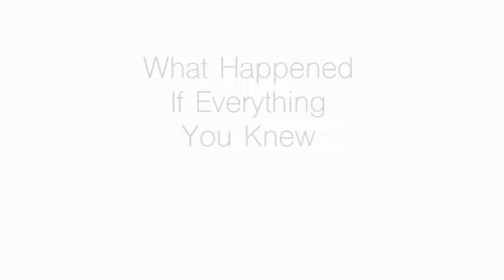Social Media Challenge PSA